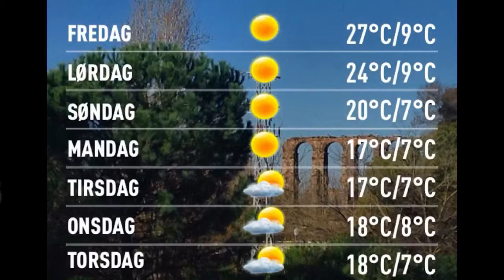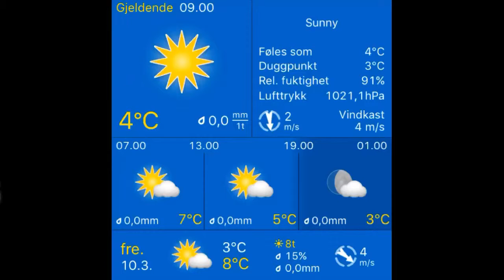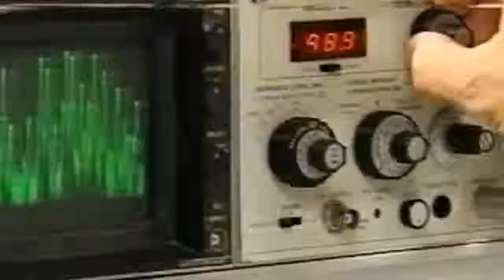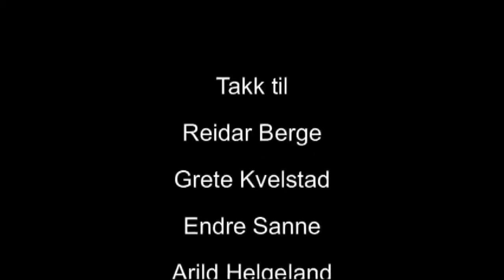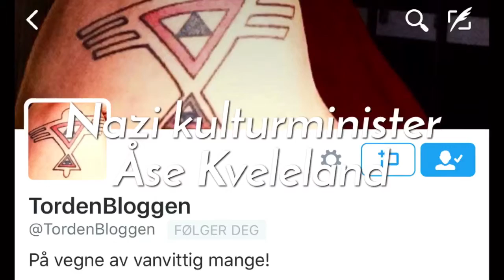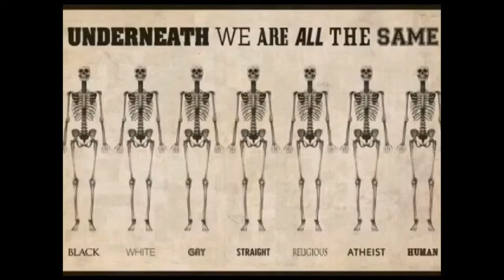Værblogg 10.03.2017, 15.00 Merida: sunny 28°C. Vind: NØ/2 m/s.